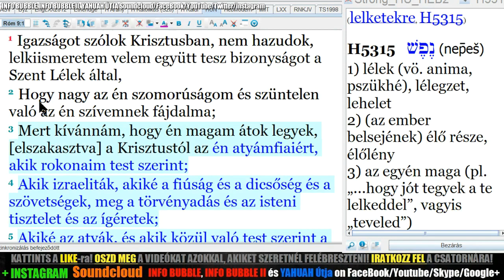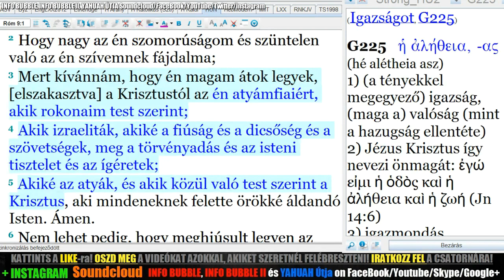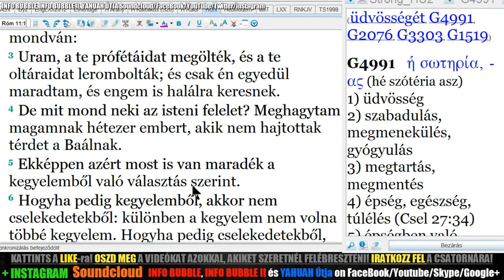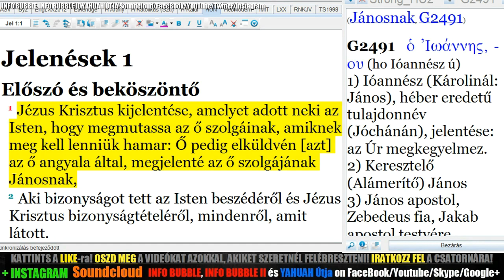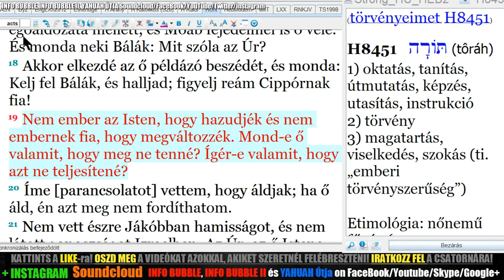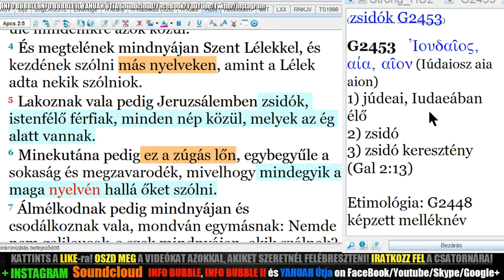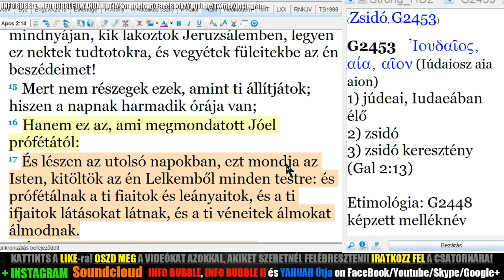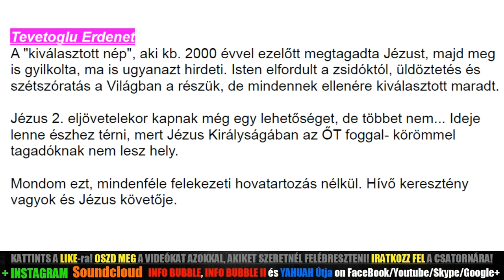Gyakori Kérdések 13.Rész - Elvetette-E YAHUAH A Népét?